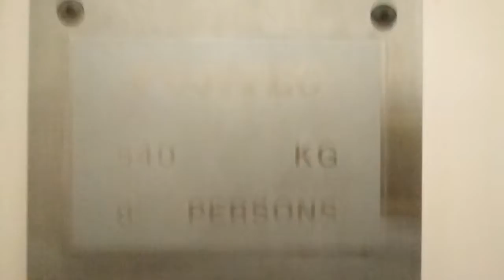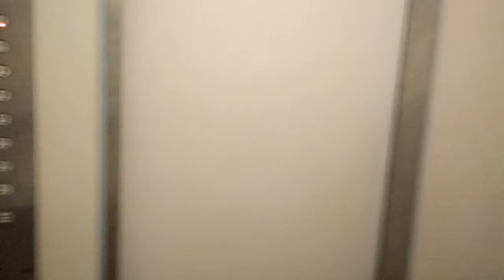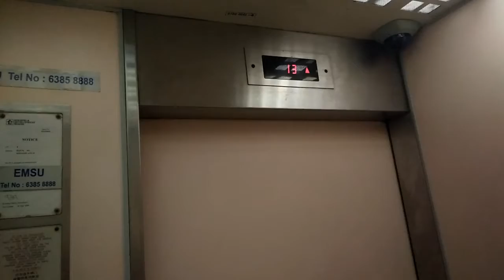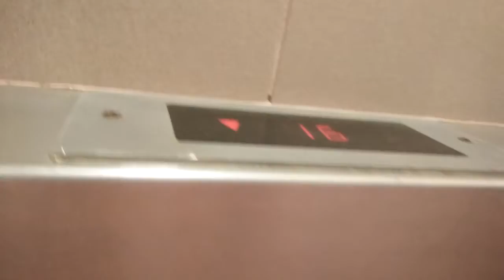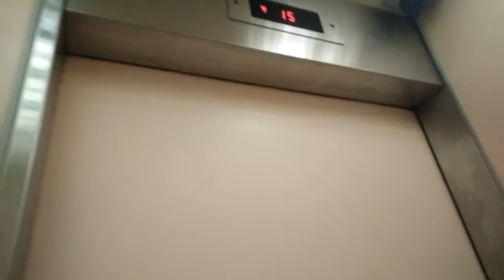Fujitec Lifts at Block 462, Opposite Hougang Mall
2 June 2016 | Fujitec Lifts/Elevators ride at Block 462, Hougang